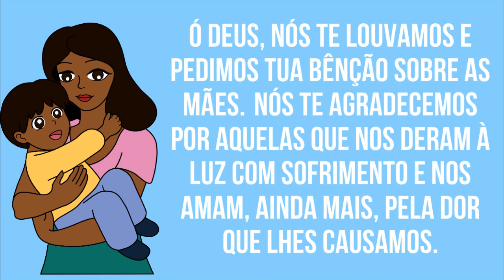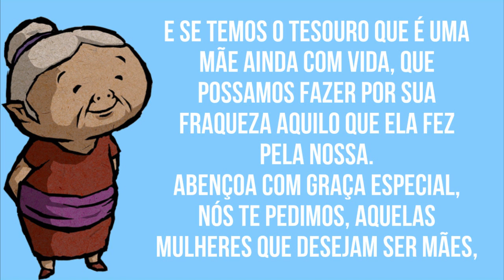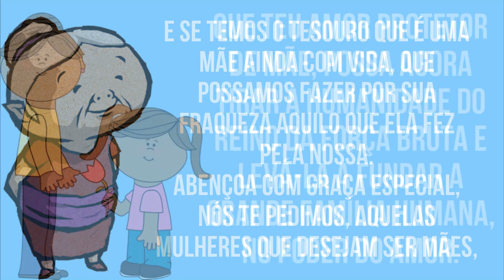ORAÇÃO PARA AS MÃES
Oração para pedir saúde e proteção pelas nossas mães.